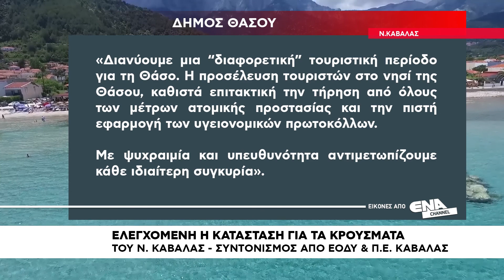Ελεγχόμενη η κατάσταση για τα κρούσματα στο Νομό Καβάλας